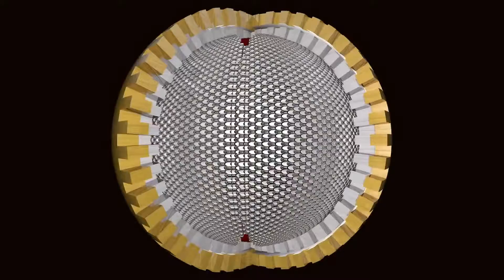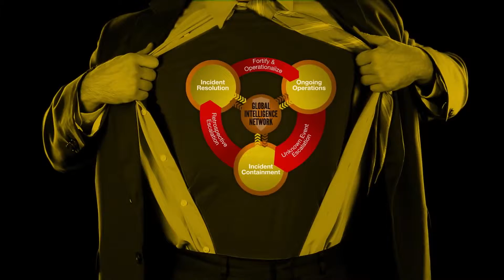Prologix provides advanced threat protection solutions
Prologix, an IBM partner recommends the security solution IBM AppScan Enterprise which enables organizations to alleviate application security risk, strengthen application security program management initiatives and achieve regulatory compliance. With Appscan, Security and development teams can collaborate, establish policies and scale testing throughout the application lifecycle.